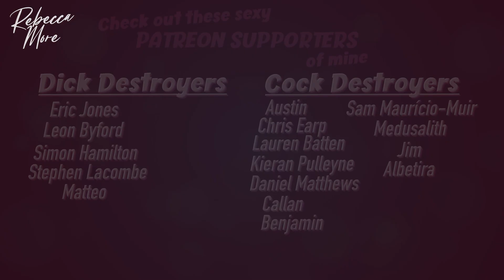The Cook Destoyers - BEHIND THE SCENES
A look behind the scenes of my cooking show with @DonnaWhitbread